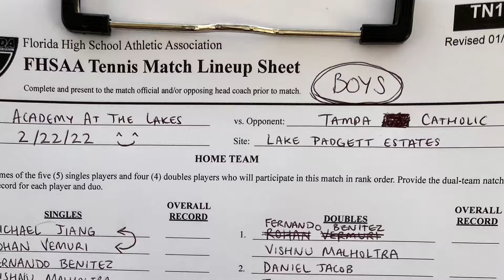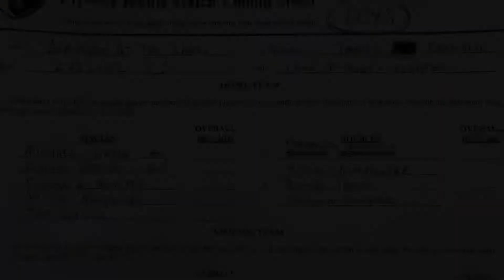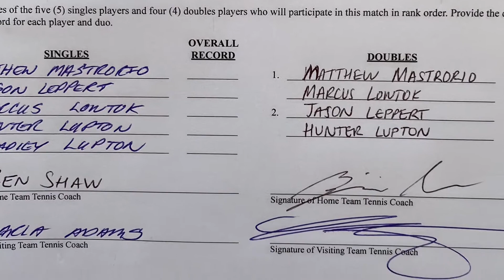AATL Tennis BOYS